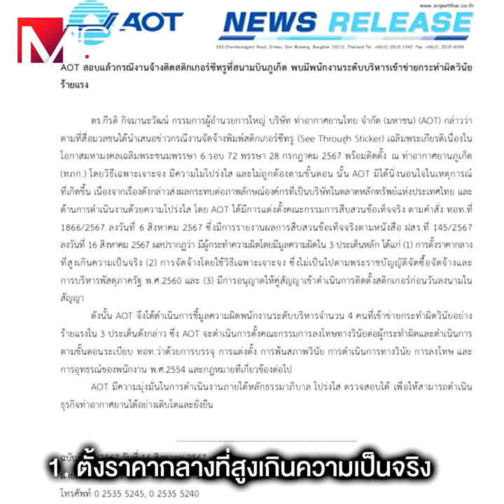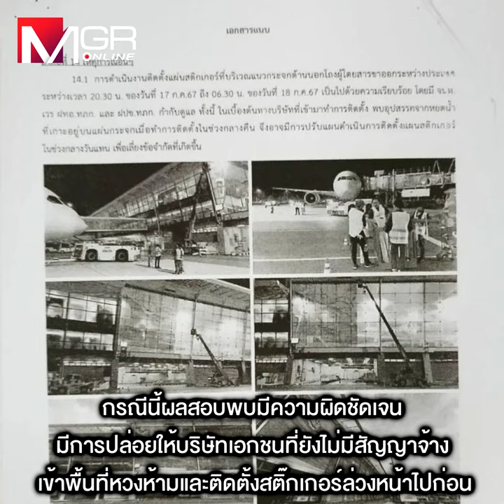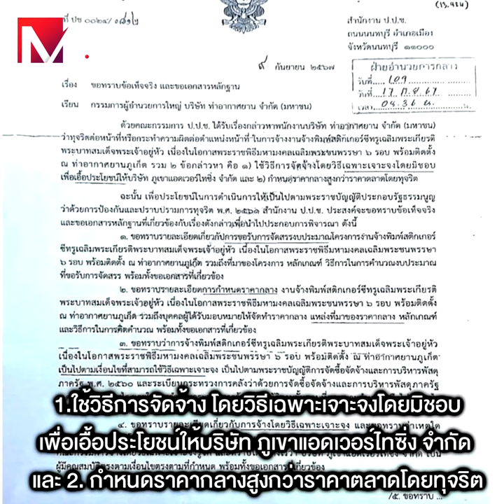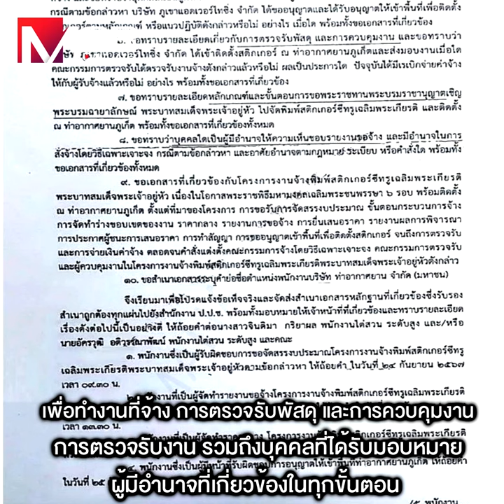ป.ป.ช.ลุยสอบ ”บิ๊กสนามบินภูเก็ต” ทุจริตประมูลจ้างพิมพ์สติกเกอร์ซีทรูเฉลิมพระเกียรติ ผิดระเบียบ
ป.ป.ช.ลุยสอบ ”บิ๊กสนามบินภูเก็ต” ทุจริตประมูลจ้างพิมพ์สติกเกอร์ซีทรูเฉลิมพระเกียรติ ผิดระเบียบ เอื้อเอกชน